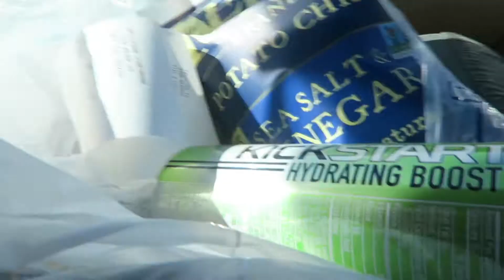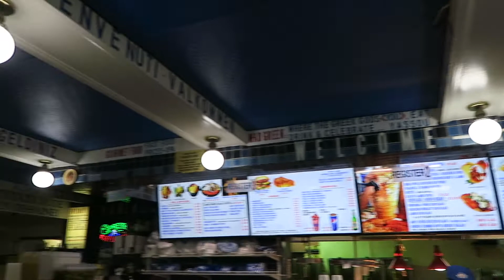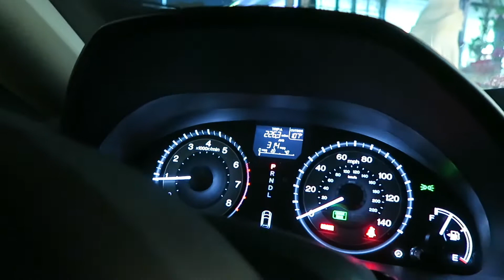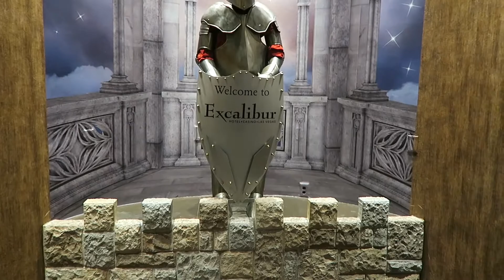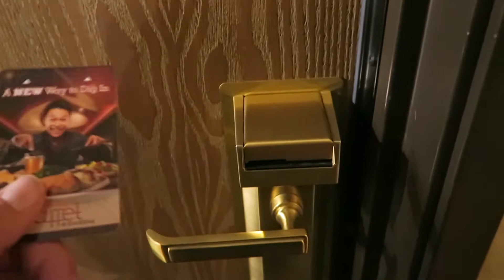Las Vegas Trip Part 1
This is the first video of a 3-4 part series of our anniversary trip to Las Vegas.  This is us just traveling to Las Vegas, stopping to eat at The Mad Greek and checking into our hotel room and Excalibur.